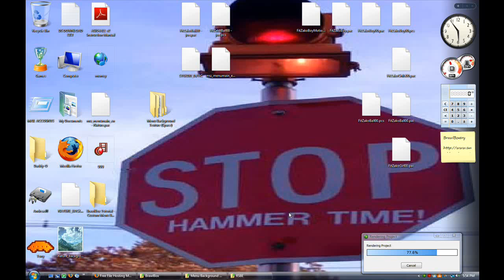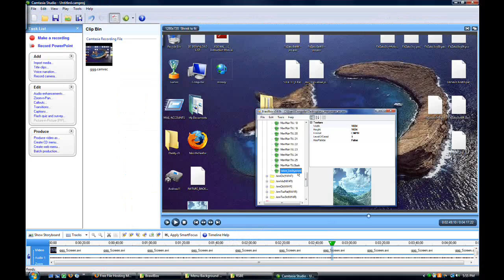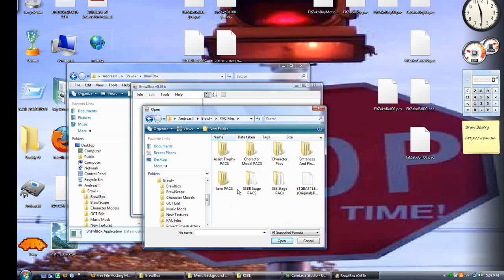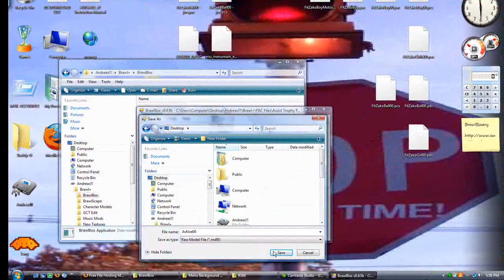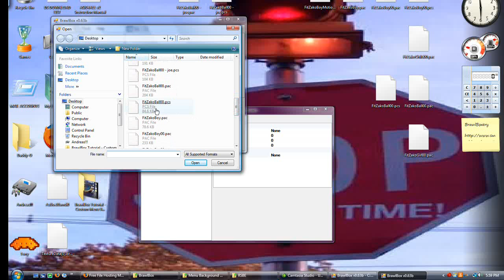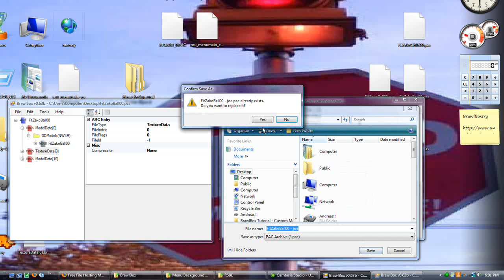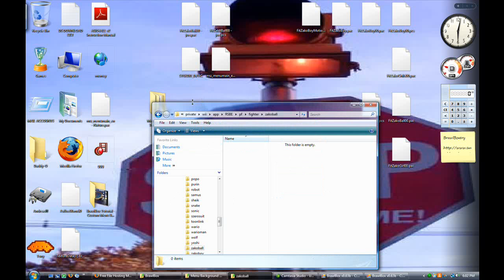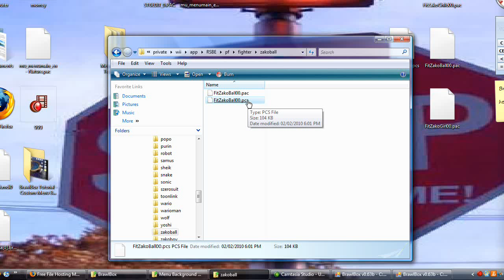BrawlBox Tutorial - Model Swapping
The Massive Tutorial Is Finally Here!
We Have Cracked The Potential!
We Can Now... SWAP MODELS!
Watch this extremely difficult task be broken down for you in video tutorial form, we learn how to swap a model onto an alloy, what an alloy is, and the "Golden Rule" or model swaps.    :)